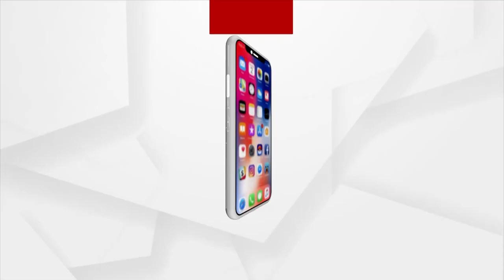କଟକରେ ଧୁମ୍‌ ଧାମ୍‌ରେ ଚାଲିଛି ମା' ଲକ୍ଷ୍ମୀଙ୍କ ପୂଜା